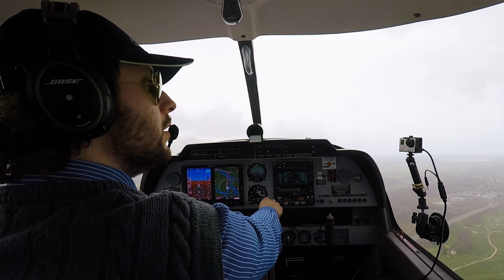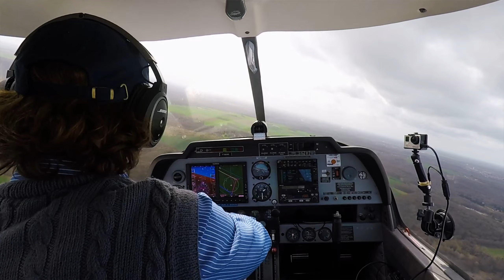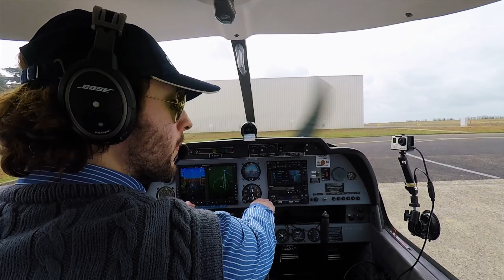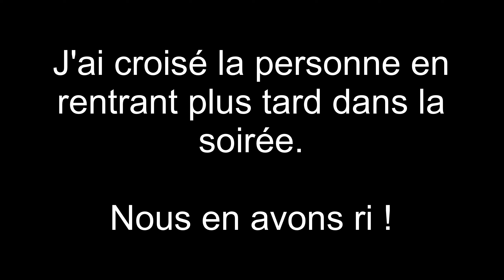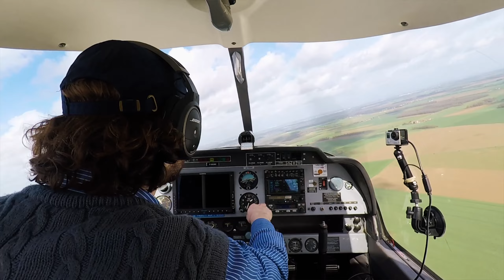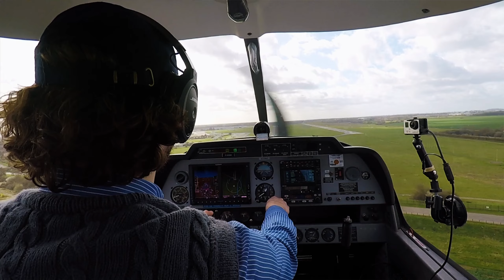[✈️VLOG] Virée vers Étampes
Simple petit vol sans fioritures entre Étampes LFOX et Toussus le Nobles LFPN à bord du F-GGXG.

Bon vol !